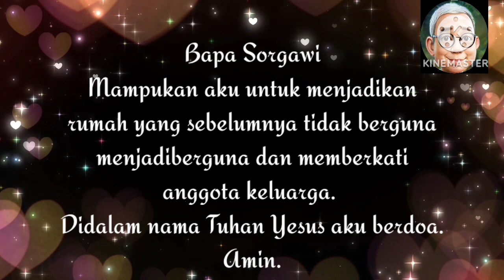SaTe Pagi •• ISLAND of GHOST •• 270223√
Mereka mengelilingi seluruh pulau itu sampai ke Pafos. Di situ mereka bertemu dengan seorang Yahudi bernama Baryesus. Ia seorang tukang sihir dan nabi palsu.

Ia adalah kawan gubernur pulau itu, Sergius Paulus, yang adalah orang cerdas. Gubernur itu memanggil Barnabas dan Saulus, karena ia ingin mendengar firman Allah.

Tetapi Elimas--demikianlah namanya dalam bahasa Yunani--,tukang sihir itu, menghalang-halangi mereka dan berusaha membelokkan gubernur itu dari imannya.

Tetapi Saulus, juga disebut Paulus, yang penuh dengan Roh Kudus, menatap dia,

dan berkata: "Hai anak Iblis, engkau penuh dengan rupa-rupa tipu muslihat dan kejahatan, engkau musuh segala kebenaran, tidakkah engkau akan berhenti membelokkan Jalan Tuhan yang lurus itu?

Sekarang, lihatlah, tangan Tuhan datang menimpa engkau, dan engkau menjadi buta, beberapa hari lamanya engkau tidak dapat melihat matahari." Dan seketika itu juga orang itu merasa diliputi kabut dan gelap, dan sambil meraba-raba ia harus mencari orang untuk menuntun dia.

Melihat apa yang telah terjadi itu, percayalah gubernur itu; ia takjub oleh ajaran Tuhan.

Materi:
Buku Renungan
Manna Sorgawi 0917
Narator: Tjhang Set Ngo
Singer: GKI Ganding Indah Jkt
Channel ID:
UClaOtFFv5RhuCveVrK5ugwA